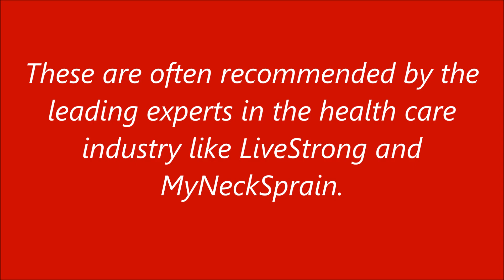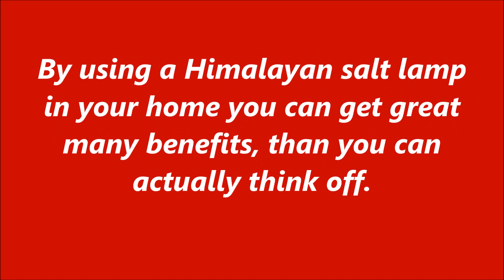Top 10 Benefits of Using Himalayan Salt Lamps In Your Room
Benefits of Using Himalayan Salt Lamps In Your Home

Himalayan salt lamp is one of the best solutions for treating various health conditions in a most effective way.

These Himalayan lamps when used in your room can work wonderfully by providing you range of health benefits. Some of them are:

1 - It helps in relieving the body pain such as experienced in neck, shoulders and back.

2 - Since it relieves the paining body it also helps in getting improved sleep.

3 - Helps in cleansing and deodorizing the air.

4 - Helps in reliving seasonal allergies.

5- Helps in reliving coughing problems and asthma.

6- Enhances the energy levels and relieves fatigue symptoms.

7- Improves your concentration by relaxing your mind.

8- Makes you feel happy and improves your mood.

9- Lowers the amount of static electricity in air.

10- Can be a great gift for people who loves living healthy.

How These Works?

These Himalayan lamps actually works by absorbing all the unwanted moisture, dust particles and positive ions present in the atmosphere.

By using a Himalayan salt lamp in your home you can get great many benefits, than you can actually think off. As these are all natural it does not show any side effects at all.

So, Why not give it a try!